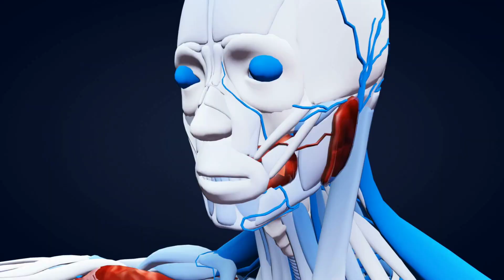How Long We Can Survive On Each Planet of Our Solar System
How long humans can survive on different planets of our solar system without a spacesuit. Survival time on planets of our solar system (Mercury, Venus, Earth, Mars, Jupiter, Saturn, Uranus, Neptune).

Mercury: Mercury is the closest planet to the Sun and experiences extreme temperature variations. The side of Mercury that faces the sun is extremely hot whereas the other side is incredibly cold.
During the day, temperature can reach up to 427 degrees Celsius while at night, it can drop to around -179 degrees Celsius.
Depending on which side of the planet you were standing on, you would either freeze or turn into a carbon brick instantly in extreme conditions, without your spacesuit.
Not just this, there is lack of substantial atmosphere on mercury.
So without any sophisticated Technology, you would survive for less than 2 minutes.

Venus: Venus has completely inhospitable environment. Visiting venus would be like landing inside a furnace. Its surface temperature is around 400 degrees Celsius due to greenhouse effect that traps heat. Additionally, the atmospheric pressure on Venus is about 92 times that of Earth's, which is enough to crush you in seconds.
So it's impossible to survive on Venus for more than a second without protective suits and advanced life support systems.

Earth: Earth is the only known planet in the universe that can support life. No need to tell that without any kind of life support system, we can survive for about 80 years on Earth.

Mars: Mars is the most Earth-like planet in our solar system. While its surface is cold and has thin, unbreathable air, humans could potentially survive with the help of protective gear and controlled habitats.
The most immediate and severe impact would stem from the extremely low atmospheric pressure on mars akin to a vacuum compared to earth. The surface pressure falls well below the Armstrong limit, where water's boiling point nears body temperature. This causes rapid evaporation of bodily fluids, leaving you completely dehydrated.
Therefore without any protective gear, you would survive hardly for 2 minutes on Mars.

Jupiter: Jupiter is a gas giant and lacks a solid surface. So you cannot land on it. If you were to jump on it, you would just descend into a pool of highly pressurized gases.
Giant Jupiter's powerful storms, including the famous Great Red Spot, make it impossible for humans to live on or near the planet.
Moreover, high levels of radiation and extreme force of gravity would also be deadly to humans. Jupiter would crush you in less than a second.

Saturn, Uranus and Neptune: Just like Jupiter, Saturn, Uranus and Neptune are enormous balls of gas. You would get crushed in no time, if you attempted to stand on these planets in any condition. So you cannot survive on these hostile planets for more than 1 second.